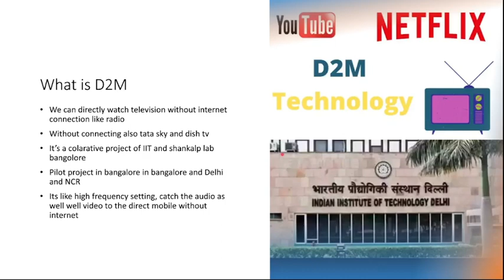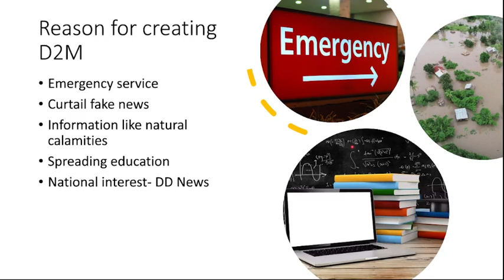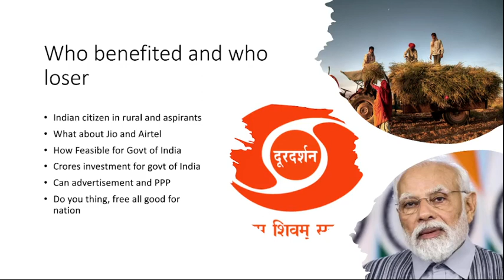ବିନା ଇଣ୍ଟରନେଟ ରେ ମୋବାଇଲ ଚଲାନ୍ତୁ || D2M Technology || Mobile Without Internet || Current Affairs News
odia vidyalaya
odia bidyalaya